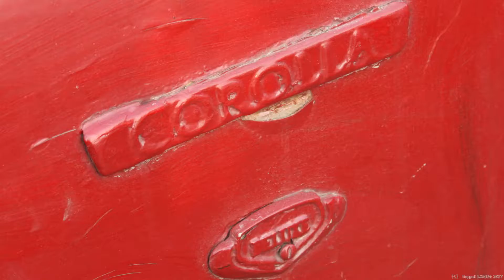39年乗り続けたカローラ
カトマンズ空港で信じられないカローラに遭遇
►My Camera
►My Camera
►My Camera
►My Camera
►My Camera
主な編集機材
▶編集ソフト
【注意事項】